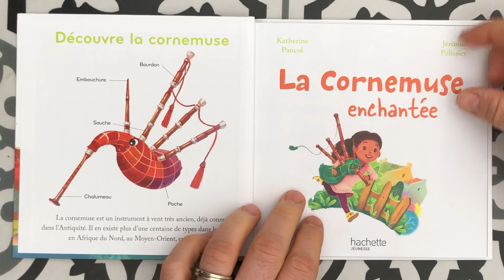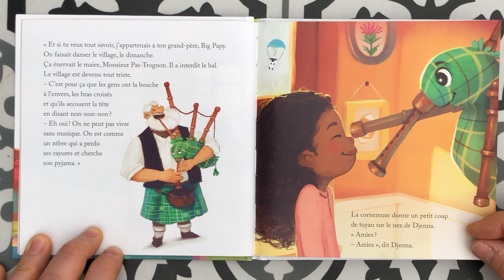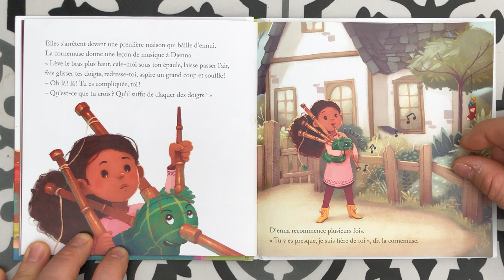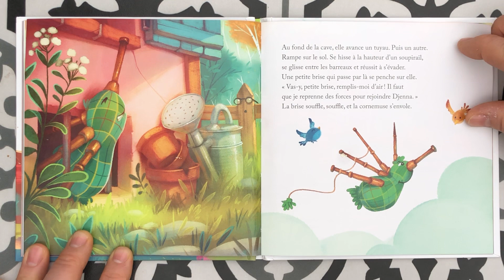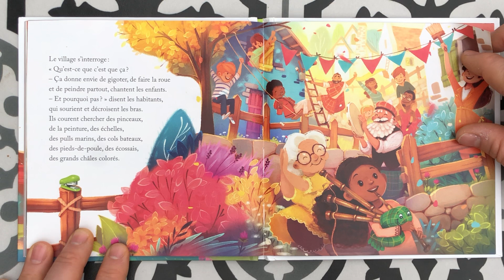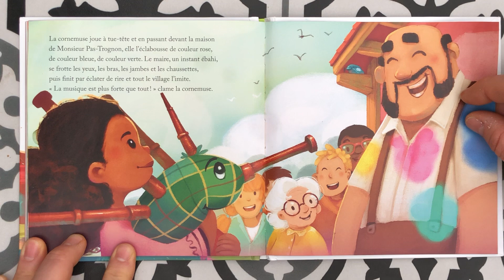📖 La cornemuse enchantée - livre mcdo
Une belle histoire McDonald’s qui redonne le sourire à tout un village malheureux d avoir perdu sa fête ! Heureusement, Djenna rencontre la cornemuse enchantée et le monde change alors...
Auteurs : Katherine Pancol et Jérôme Pélissier
Editions : Hachette Jeunesse (mcdonalds)